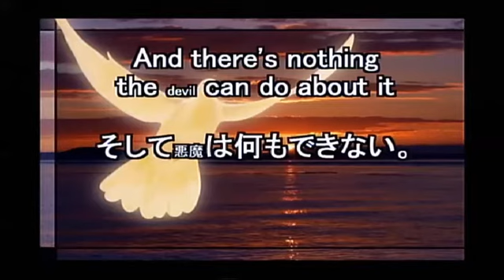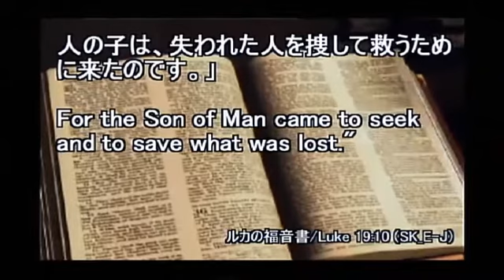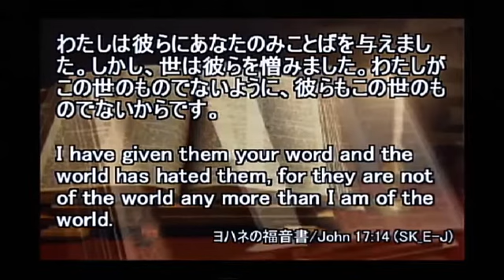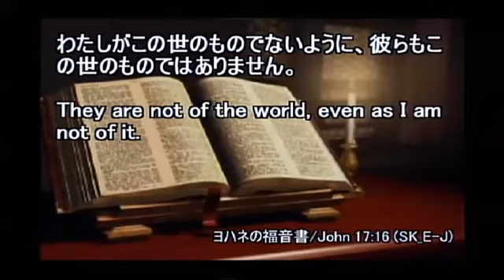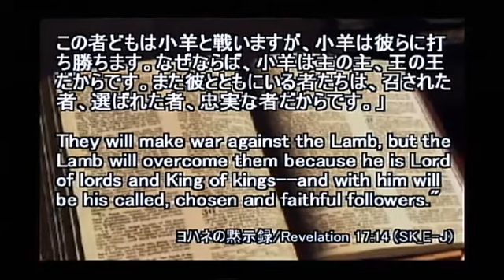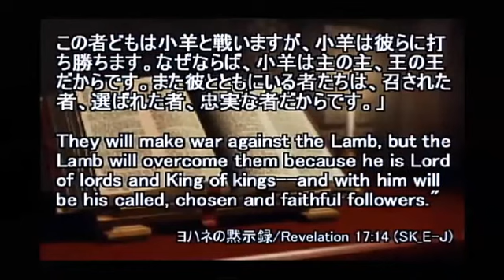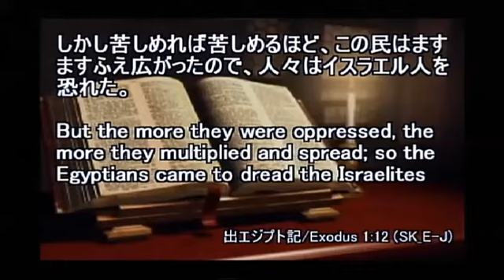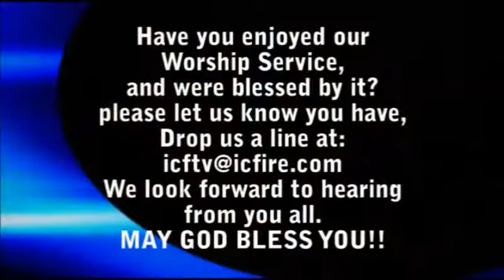ICF Message 2015.03.01